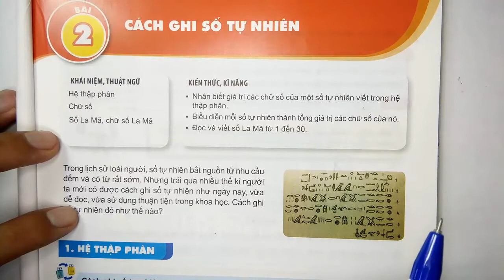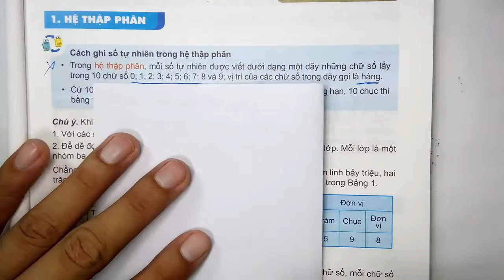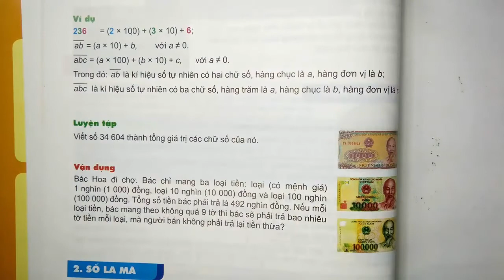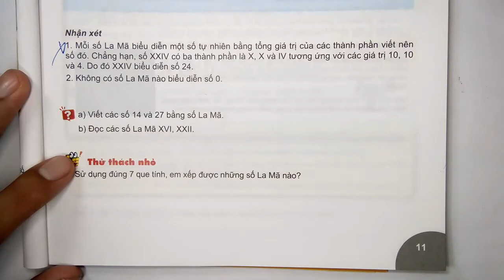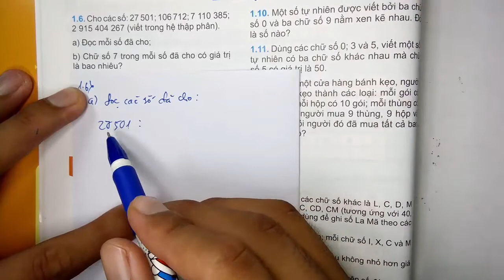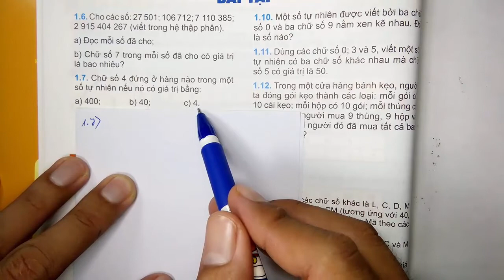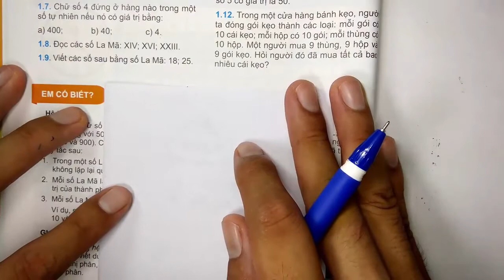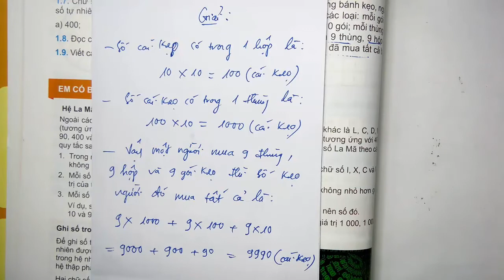Toán học 6 - Kết nối tri thức với cuộc sống - Đại số - Bài 2 - Cách ghi số tự nhiên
KÊNH THẦY QUANG VLOG
 - Kênh thầy quang vlog xây dựng nên nhằm mục đích : chia sẻ , học tập, du lịch, giải trí
- Kênh thầy quang vlog có đầy đủ bài giảng của bộ sách mới theo chương trình đổi mới của bộ giáo dục :
+ Cánh diều
+ Kết nối tri thức với cuộc sống
- Năm học 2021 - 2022 thầy xuất bản sách TOÁN và KHOA HỌC TỰ NHIÊN (KHTN ) của ba bộ sách CÁNH DIỀU, CHÂN TRỜI SÁNG TẠO, KẾT NỐI TRI THỨC VỚI CUỘC SỐNG .